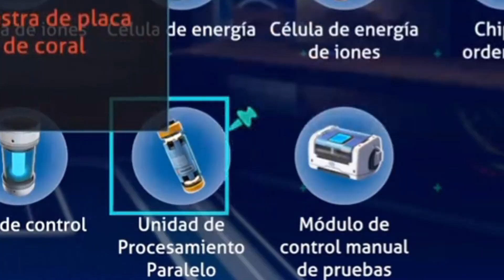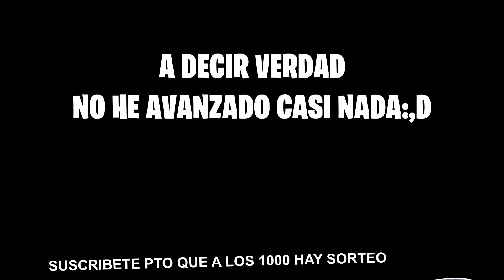TALASOFOBIA en SUBNAUTICA BELOW ZERO! #5 REACTOR NUCLEAR y ICE WORM! || Silko_Play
Como introducción decir que le tengo autentico pánico al mar y a las grandes masas de agua. Y eso jugando SubNautica es un coctel molotov.
Espero que disfrutéis de mi sufrimiento :,D